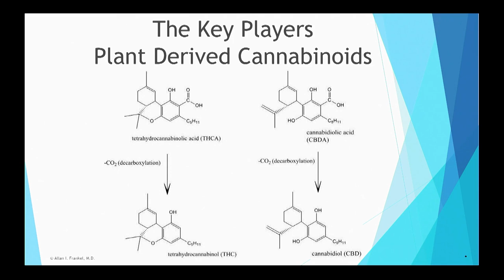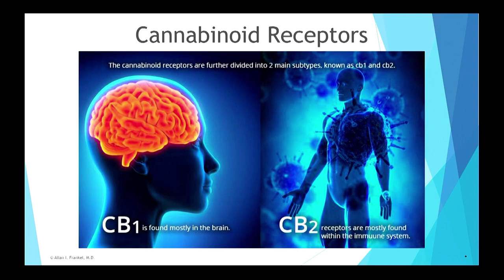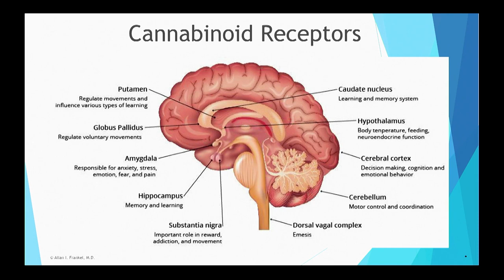Cannabis as Legitimate Medicine: Dr. Allan Frankel / Green Flower Cannabis Health Summit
After a debilitating illness forced him to turn to cannabis for relief, UCLA-trained physician Allan Frankel shifted his focus (and medical practice) to unlocking the healing powers contained within cannabis.

In this Green Flower Cannabis Health Summit presentation, Dr. Frankel recounts his journey of healing and discovery, breaking down the neural network and receptors in the human body and explaining how this endocannabinoid system (ECS) interacts with cannabis to promote healing.

He also makes the case for cannabis as a mainstream, frontline medicine, citing safety, efficacy (greater than most pharmaceuticals) and promising results from lesser-known cannabinoids like THCA and THCV.